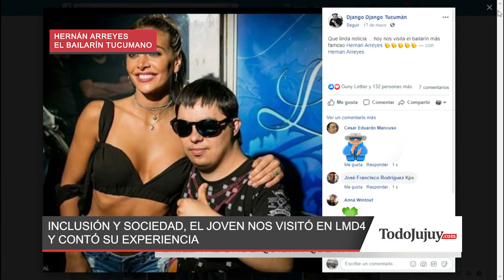HERNAN ARREYES - El bailarin tucumano en Jujuy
Estuvo en LMD4 y la rompió...nos contó su experiencia